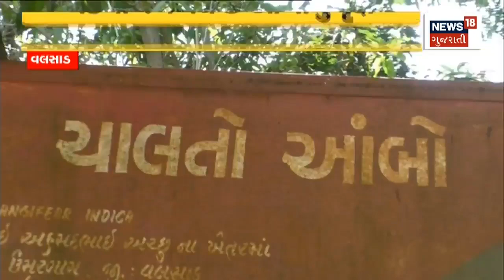Bhavnagar News: લીંબુનો ભાવ 250 ને પાર | Lemon Price Hike | Gujarati Samachar | News18 Gujarati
Lemon prices surged, prices crossed Rs 200 per kg. People of Ahmedabad eat about 40 tons of lemons every day. But due to price increase, the consumption has decreased by 20 percent.

લીંબુના ભાવમાં ભડકો, ભાવ 200 રૂપિયા પ્રતિ કિલોને પાર પહોંચ્યા. અમદાવાદના લોકો દરરોજ લગભગ 40 ટન લીંબુ ખાય છે. પરંતુ ભાવ વધારાને કારણે વપરાશમાં 20 ટકાનો ઘટાડો નોંધાયો છે. n18oc_bhavnagar